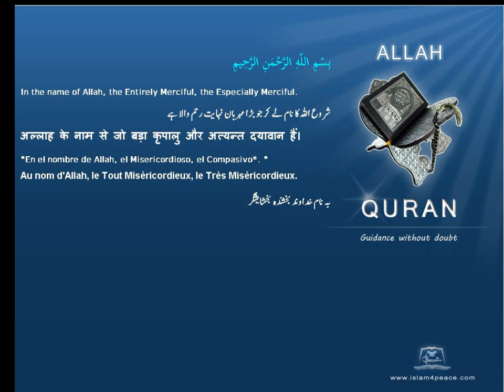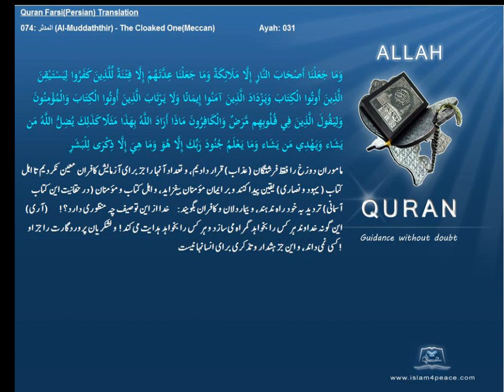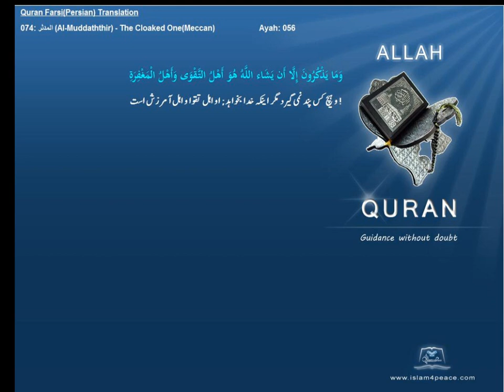Qruan Farsi Persian Arabic Translation 074 المدثر Al Muddaththir The Cloaked OneMeccanIslam4peace com